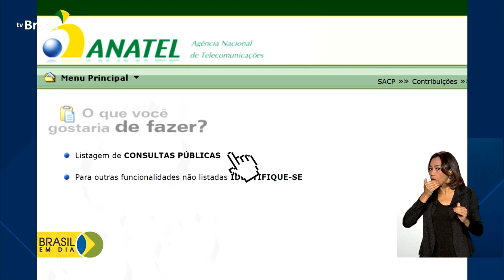Número exclusivo telemarketing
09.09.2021 – A Anatel criou um prefixo exclusivo que identifica chamadas de telemarketing. Uma consulta pública está aberta, até o dia 29 de setembro, para que a sociedade também dê a sua opinião sobre a medida.